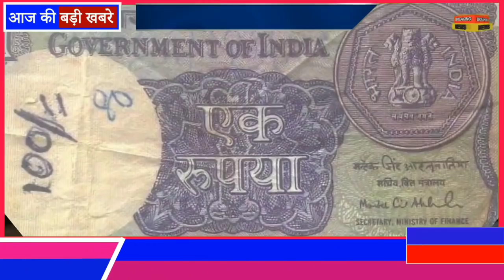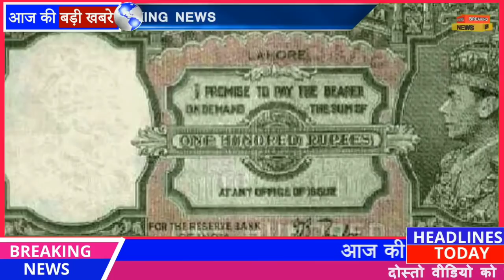मत बेचना पुराना सिक्का Old coin sell awareness | old coin selling fraud | old notes old coin selling